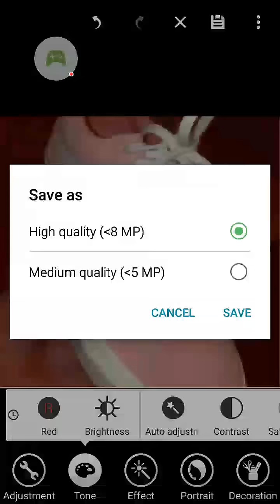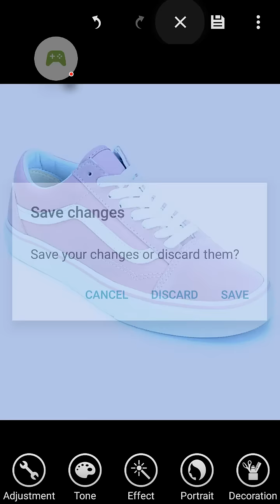What color is this shoe?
In the photo, I see a grey shoe with teal/mint colored laces and trim.
But if you adjust the red in the picture,  you can get pink and white shoes.

For comparison, I've included a photo of the pink and white shoe to compare to the grey and teal one.